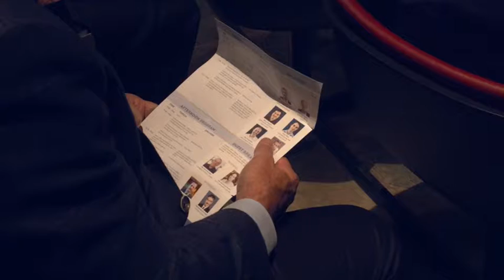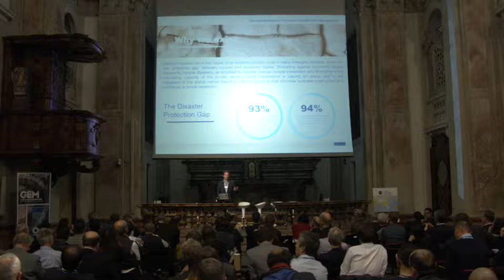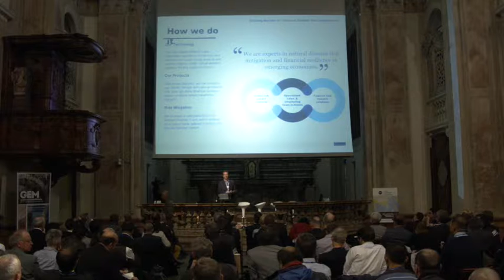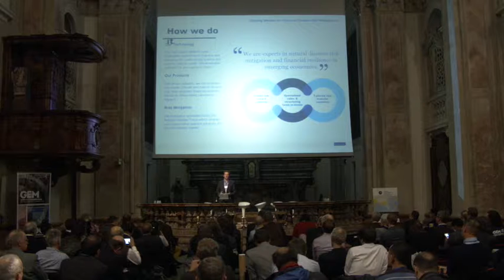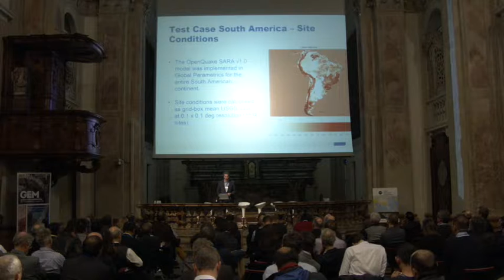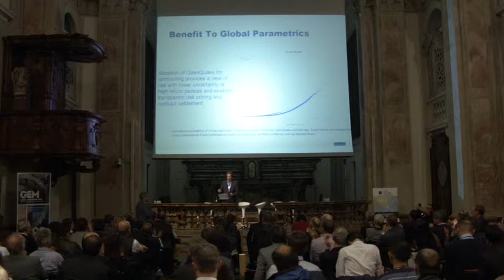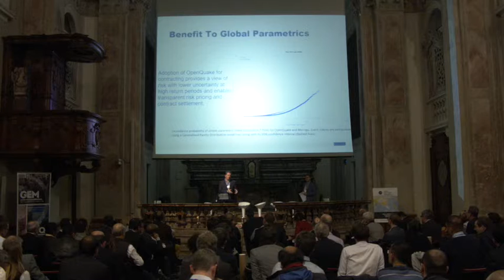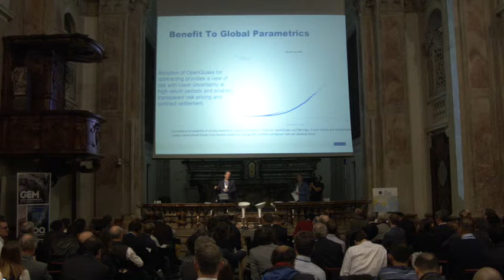Hector Ibarra: Closing the protection gap in developing countries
GEM2018 Launch Event
December 5, 2018
Pavia, Italy